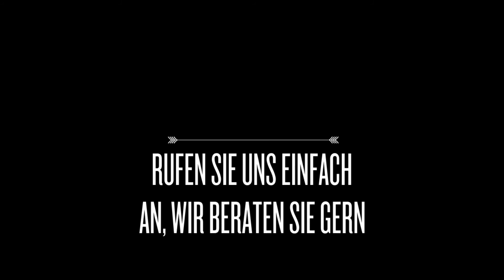Malermeisterbetrieb Jürgen Hahn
Ihre versierten Maler in Bremen.
Wir sind für Sie zur Stelle, wenn es um frische Anstriche im Wohnbereich geht. Bei uns werden kostengünstige Lösungen gesucht, von denen Sie ebenso profitieren wie vom erstklassigen Service. Für Sie verrichten wir unterschiedliche Dienstleistungen rund ums Gebäude und offerieren sowohl edle und elegante als auch kreative und künstlerische Lösungen, sobald unsere Pinsel zum Einsatz kommen. Rufen Sie uns einfach an, wir beraten Sie gern.

Nienburger Str. 26
27283 Verden (Hönisch)
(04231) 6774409